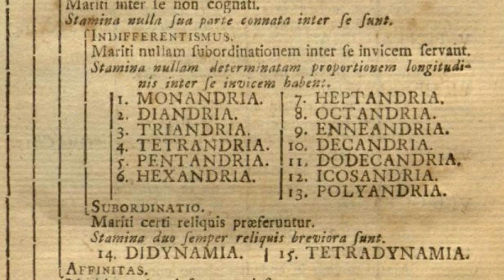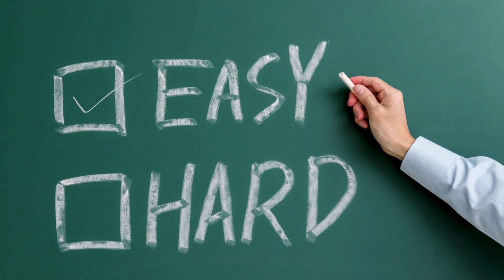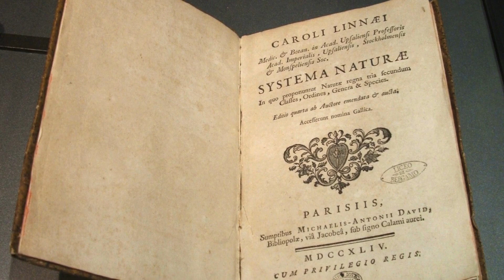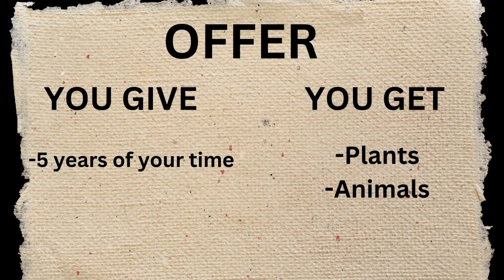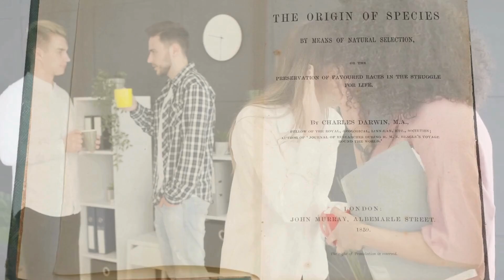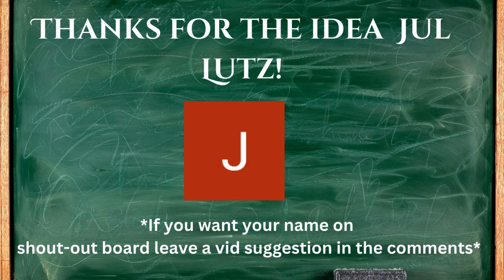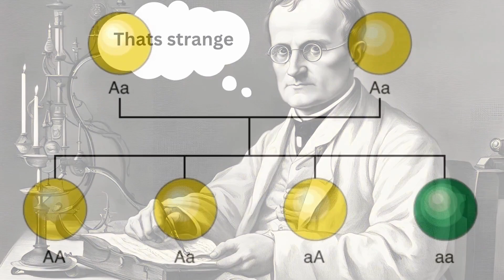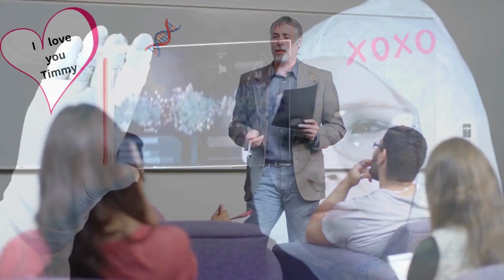The Geniuses Who Changed Science FOREVER!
Meet the three legends who totally rewrote the rules of science! We’ve got Carl Linnaeus, the original classification king who organized the entire living world; Charles Darwin, the dude who made us rethink where we came from with his theory of evolution; and Gregor Mendel, the monk who unlocked the secrets of genetics with nothing but a garden full of peas. These guys didn’t just change science—they changed how we see the entire world. Whether you’re a science nerd, history buff, or just curious about the wild minds that shaped our understanding of life, this video’s got it all!